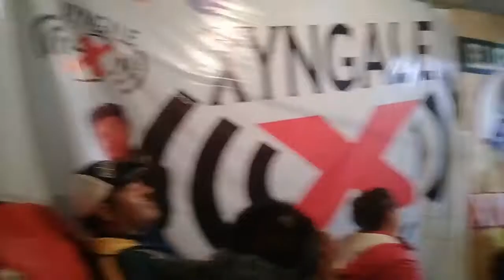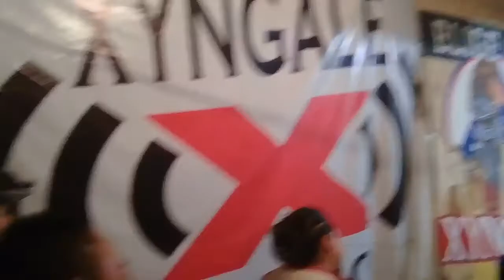Gpo ELIGE SER XYNGALE 911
12vo aniversario Gpo Guerrero de luz zapata comparte Gregorio